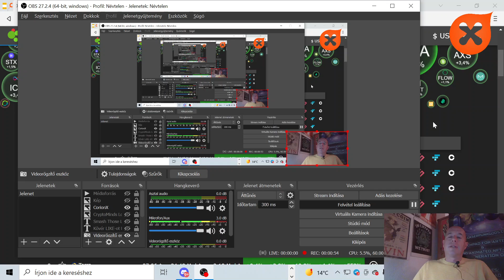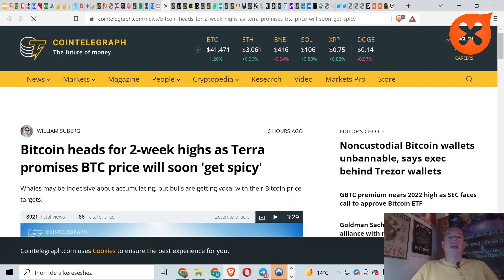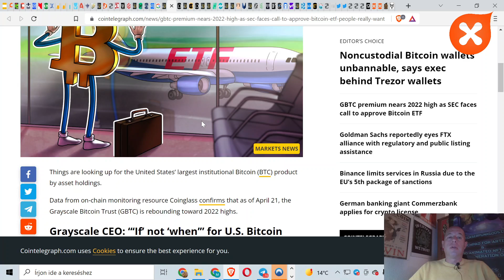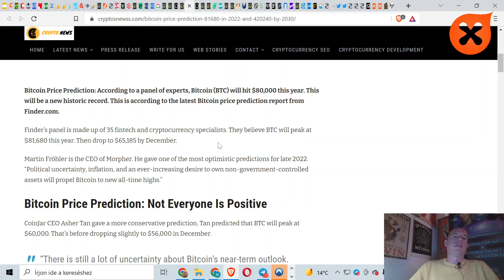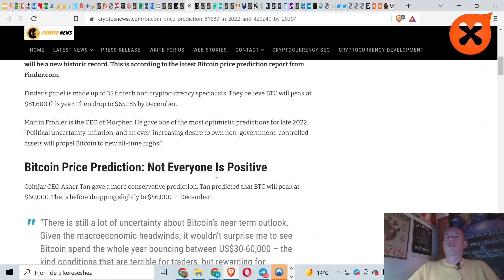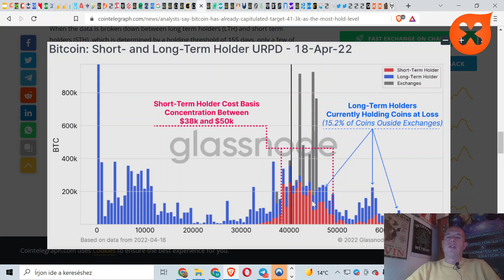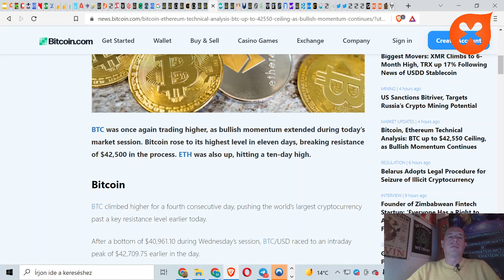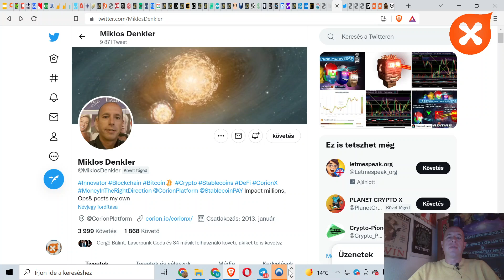Crypto News I To The Moon? PlanB I Bottom is In I APE Coin Rally BAYC Land I Ethereum to Watch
Daily Crypto News I To The Moon? PlanB I Bottom is In I APE Coin Rally BAYC Land I Ethereum to Watch